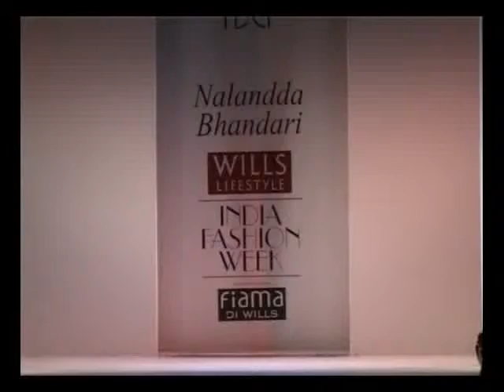WIFW 2009 Show Choreographed by Shyamlee Kalra